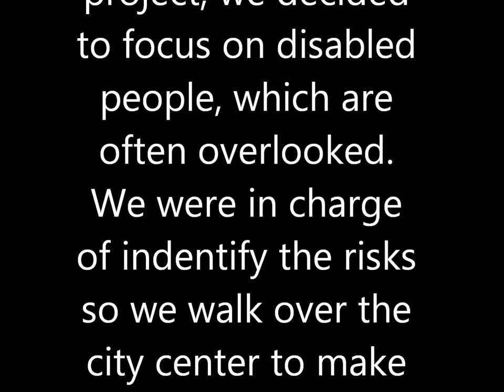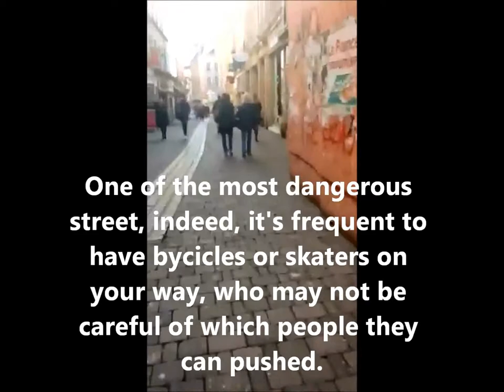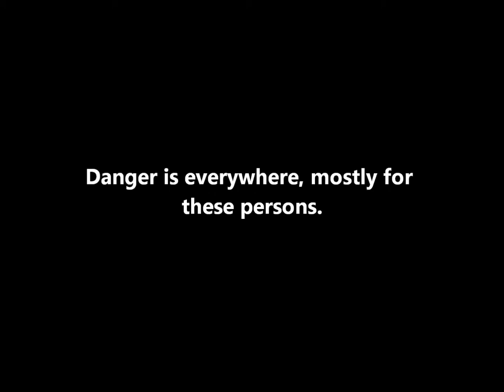ERASMUS+ A difficult day out for disabled people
Filmed in the streets of Metz, September 2016.